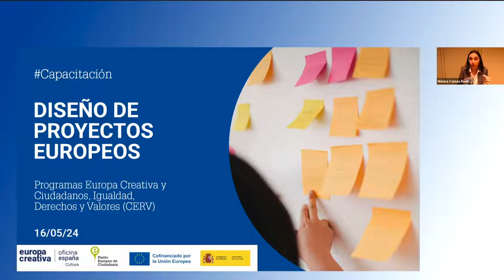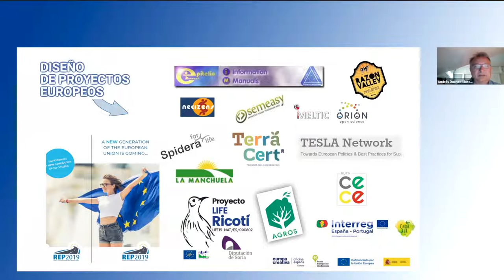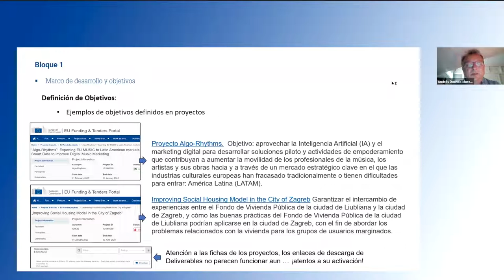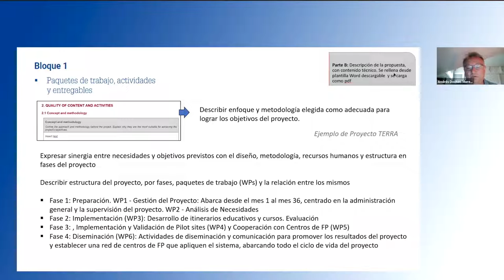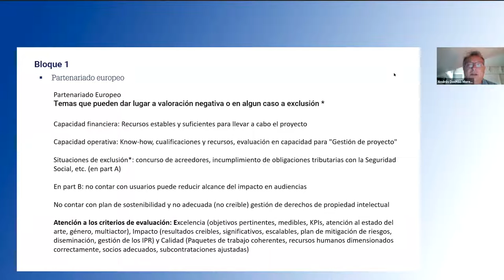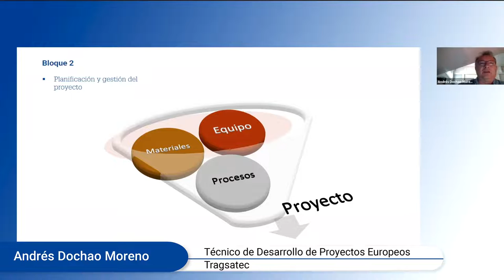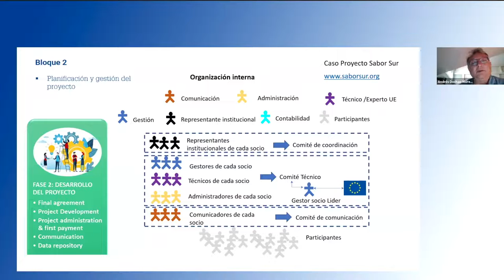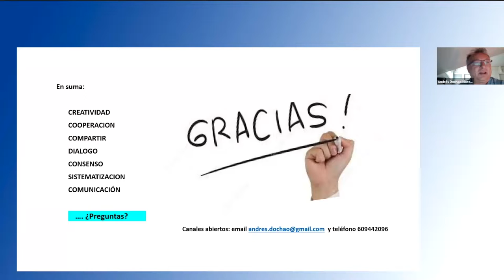Capacitación sobre diseño de proyectos europeos (Subtitulado)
Este taller online tiene como objetivo reforzar las capacidades en el diseño de proyectos de los agentes culturales y/o sociales, interesados en las ayudas que ofrecen principalmente los programas Europa Creativa Cultura y CERV. Se abordan los elementos más importantes a tener en cuenta (marco de desarrollo y objetivos, definición de actividades por paquetes de trabajo, gestión del proyecto, comunicación y difusión, impacto) y su interrelación. El fin es mejorar la calidad de las propuestas presentadas y, en última instancia, la respuesta a las necesidades de los grupos destinatarios y los sectores específicos, reforzando el tejido cultural y social con una perspectiva europea.

La jornada, organizada por la Oficina Europa Creativa Cultura y el Punto Europeo de Ciudadanía, se estructuró en dos bloques, seguidos por un turno de preguntas donde se resolvieron las dudas sobre los temas tratados.